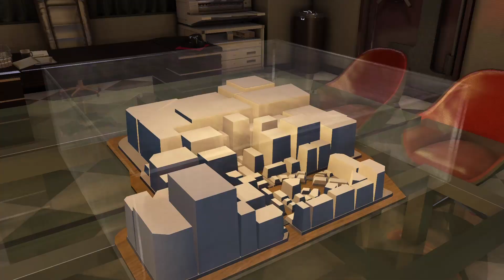Taking Over The Leisure King's District, Real Estate Royal Yakuza 0: Part 27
We purchase all of the Leisure King's properties save two.  We need to raise our friendship with the owner of the Sushi Gin, and with the clerk of the Poppo Store.  We do end up struggling through some battles, and next we need to do some fishing in order to progress through Sushi Gin.